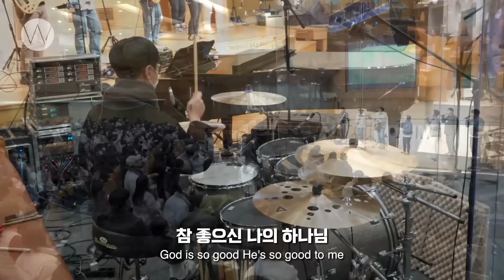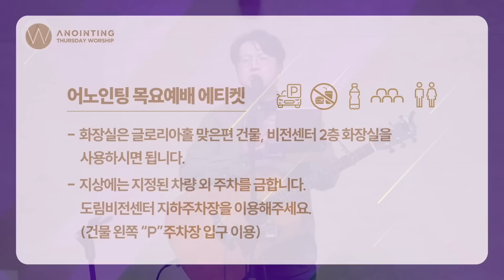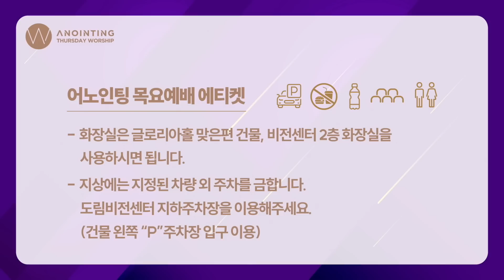2023_0202ㅣ어노인팅 목요예배ㅣANOINTING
📌변경된 유튜브 정책으로 인해, 어노인팅채널과 관계 없는 '추가된 광고'가 보일 수 있습니다.
📌아래 더보기에서 송리스트와 곡별 타임스탬프를 이용하실 수 있습니다.

🔵'어노인팅 예배캠프 2022'Live Album  ☑음원 발매 2023.1.9.(월)
☑음반[2CD+굿즈] ☑단선악보 ☑리드시트 ☑MR 판매

🟢2023년 2월 2일
🟢예배팀_ 소병찬 서진실 한경숙 남정호 심규민 박승규 / 정원경 조아라 현효섭 홍정빈

00:00 예배시작
01:53 내 영혼은 안전합니다
09:02 좋으신 하나님
14:41 주 사랑이 내게 들어와
19:42 주의 친절한 팔에 안기세
24:33 태산을 넘어 험곡에 가도
32:35 어려운일 당할 때
44:51 나 기다립니다

57:32 [말씀]
‘ 하나님의 선물’  | 소병찬 목사
에배소서 2장 4-10절

1:09:43 주의 완전한 사랑은

1:21:02 [헌금] 주의 말씀 앞에 선
1:23:03 [광고]

1:26:33 내가 늘 의지하는 예수
1:31:31 내 영혼이 은총입어

[축도]

[예배팀]
■ Worship Leader_소병찬 간사
■ Piano_서진실 ■ Synth_한경숙  ■ Drum_박승규 ■ Bass_남정호(guest) ■ E.G_심규민(guest)
■ Vocal _ 정원경 조아라 현효섭 홍정빈

■ Live Engineer_김영원 ■ Mix Engineer_김영원  ■ Camera Operator_변준영
■ Screen Presentation_박기범 ■ Video Editor_변준영
■ Photo_오병환 ■ Design_이단비
■ Youtube Manager_ 오화영 박상찬 ■ Producer_ 김승빈
■ volunteers 박치현 박세연 신효정 이은미 한연수 권지원

[어노인팅 목요예배 안내]
🟠 2023년 2월 목요예배  2일/ 9일/ 16일/ 23일
🟠 목요일 7: 30-9: 30PM  l 도림교회 글로리아 홀(구 성전)
🟠 어노인팅 목요예배 실황 영상 공개
_ 매주 수요일 6PM ㅣ 유튜브 어노인팅 채널
✅ 방학 중 20인 이상 단체로 목요예배에 참여하시는 경우

🅿주차장
차량은 예배 후 10시 이전에 출차 부탁드립니다.
*지상 주차구역에는 지정된 차량 외 주차를 금합니다.
*어노인팅 유튜브 커뮤니티에서 목요예배 안내 이미지 참조
*도림비전센터 2층에서 글로리아홀로 이동하실 수 있습니다.

🥤예배실 내에는 개인 텀블러 외의 음료, 음식물 반입을 금합니다.
👶현재, 별도의 유아실은 운영하지 않고 예배실에서 어린이도 함께 예배드립니다. 환영🙂

[어노인팅 광고]
🟢어노인팅 예배학교 Anointing Worship Institute
/2023.3.6.(월) - 4.10.(월) 7PM (6주과정) ㅣ 장충교회
/☑예배인도자과정(18기) ☑예배팀싱어과정(10기) ☑음향엔지니어초급과정(17기)
/문의_아래 별도 문의처 참조
*온라인클래스는 가을학기에 진행할 예정입니다.
*각 과정 일정 및 자세한 안내는 SNS와 홈페이지에서 확인해주세요.

🟢2023년 어노인팅 미주투어(서부): 2/1-15
/San Francisco_ 열린교회 뉴라이프교회(workshop) 예수인교회 새누리교회
/Seattle_ 시애틀 형제교회
/Portland_ 오레곤벧엘교회  CCLI
*자세한 일정은 SNS 공지를 참고해주세요.

🔵어노인팅예배캠프2022 발매 2023.1.9.
☑음반(2CD+굿즈) ☑음원 ☑단선악보 ☑리드시트 ☑ MR음원이  발매되었고
☑예배실황 영상 ☑가사영상이 유튜브에 공개되었습니다.
👉1월 목요예배에서 "예배캠프 2022" 음반+굿즈 현장 판매를 진행합니다.

🟢어노인팅 블로그: '2023년 1월에 전하는 어노인팅 소식'

[어 노 인 팅 문 의]
👉카카오톡 어노인팅 채널 (어노인팅 홈피에서 연결)
ㅡ
👉 사역신청 / 목요예배 안내 ㅣ anointing.co.kr
👉 Online Shop (음반 악보 MR 판매) ㅣ anointingmusic.com

[ 어노인팅 목요예배 헌금 계좌 안내 ]
국내 국민은행 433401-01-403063 ㅣ 예금주_최요한(어노인팅)

[ 어노인팅 스트리밍]
평일 낮시간 어노인팅의 다양한 콘텐츠로 함께합니다!
_월/화/수/금 ㅣ 9AM-6PM (목요일 X)
_채널을 ✅구독하시고 🔔알림을 설정하시면 방송 시, 바로 알림을 받으실 수 있습니다.

어노인팅
매주 목요일 7: 30 - 9: 30PMㅣ 도림교회 '글로리아 홀'(1,2호선 신도림역)